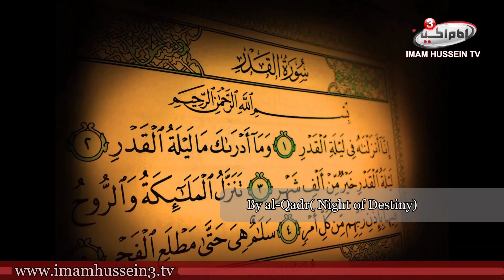O Allah ... Count me as a Servant of Imam al-Mahdi (AJ) - Persian Poetry [ENG-SUB]